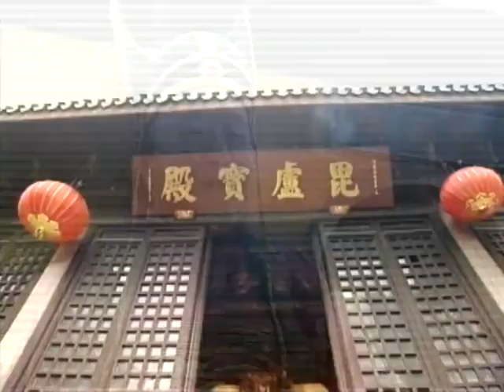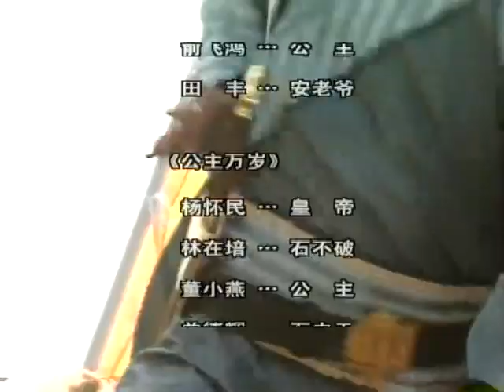浪子大欽差 第5集 ( 牛振華、葉童、崔浩然、俞飛鴻等主演)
【劇情簡介】旺來是後臺的一個雜役，卻暗戀戲班頭牌江心月，心月則與安公子感情甚篤。當朝天子為接回生在 宮外的太子，在江南路遇刺客，被正在唱戲的“武生”心月所救。殺手莫非為報殺父之仇，追殺皇上與安老爺， 卻發現自己與安公子竟為雙胞胎。安老爺為絕安公子對心月的思戀，血洗戲班，旺來為救心月單獨找到心月以換 心月一命，安老爺則竭力阻止。莫非通過查訪，證實正是因為安老爺的誣告，自己一家才被抄斬，而安公子實系莫家子弟。

【主演】牛振華/葉童/崔浩然/胡雅斯/梁家仁/俞飛鴻